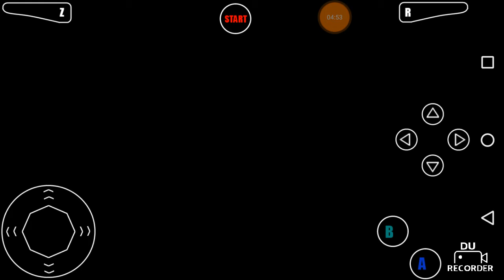😱😱jugando super smash bros😱😱